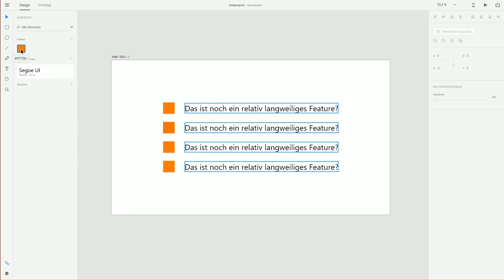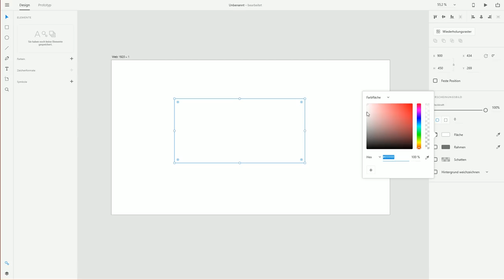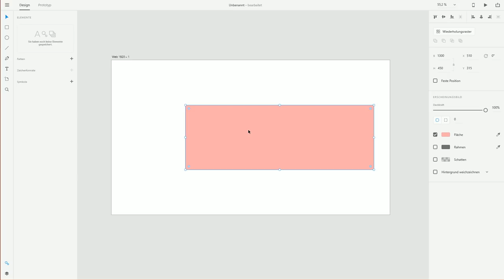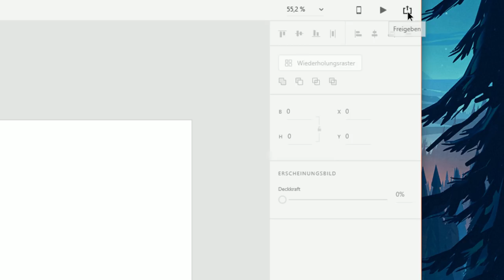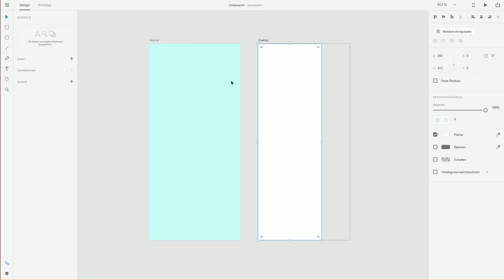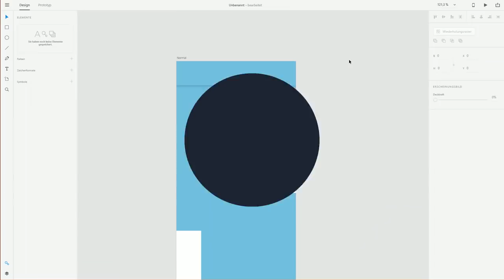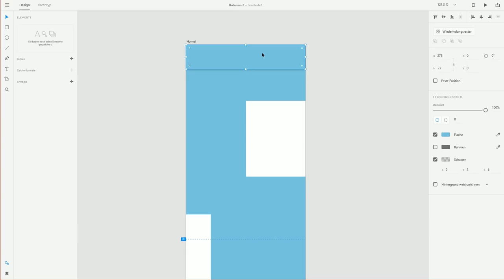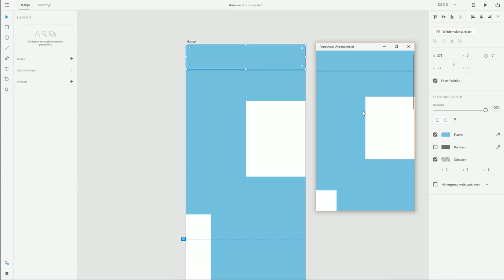5 neue ADOBE XD Funktionen die man kennen sollte! 👍 [TUTORIAL]